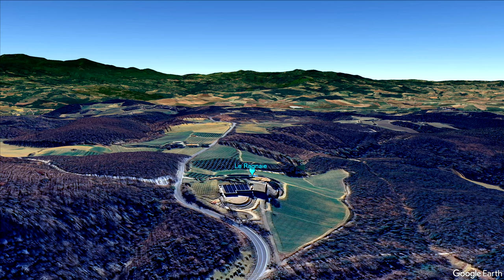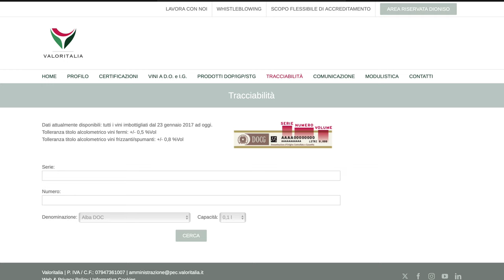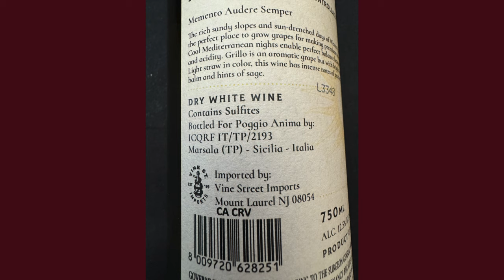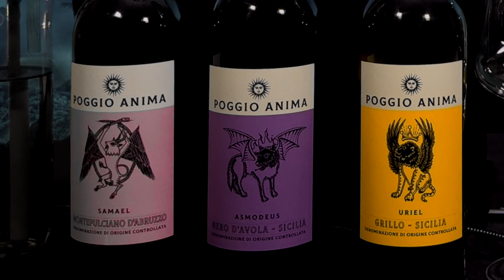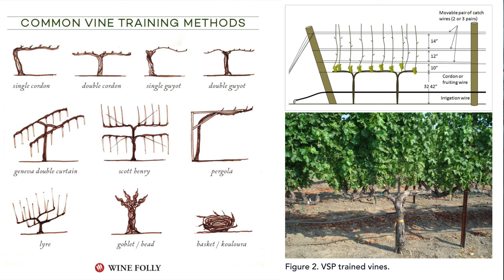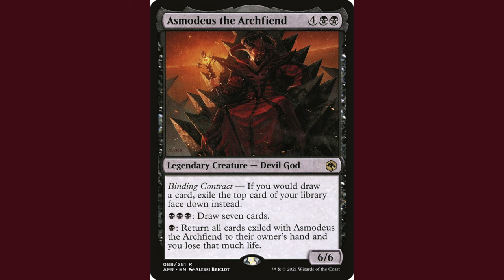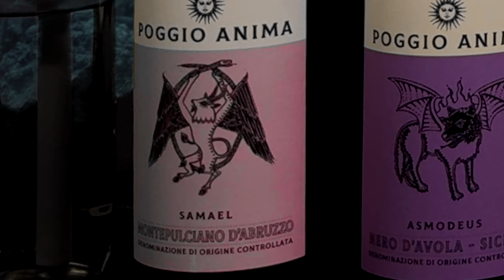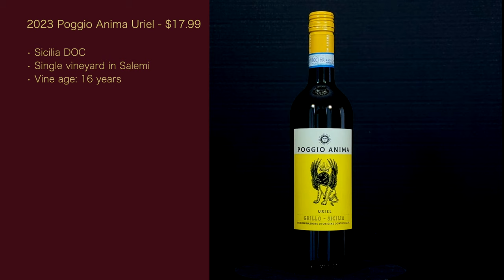Monster Chiller Thriller Wine XV - Episode #172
Mwhahahaha! It's time for Monster Chiller Thriller Wine XV! Time for a bit of a different take on my selection for this year. All the wines come from the same winery. A first! They are named after either an Archangel or Fallen Angel. The classic good vs. evil. While these wines may not be widely available, they should be of a much higher quality than your typical Halloween wine!

Wine Spectator - ROBERT CAMUTO MEETS…A Man at Montalcino’s Summit (article about Riccardo Campinoti)